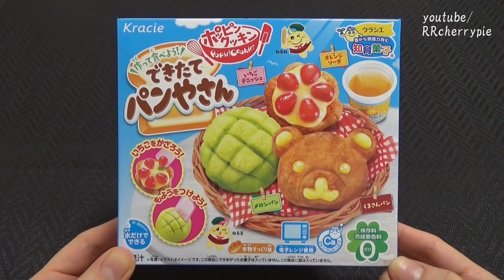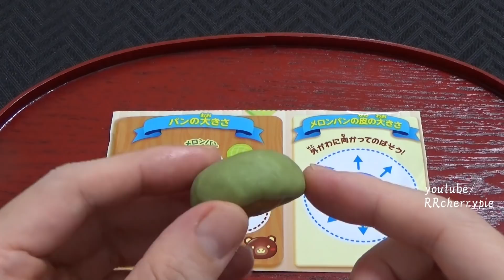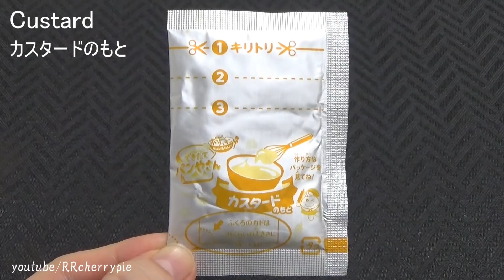ミニ菓子パンを作る Making mini pastry, melon bun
It cost 250 yen. 116 calories. No artificial colours. No preservatives. It tasted good. The custard tastes like real custard.
It contains egg, milk, soy. (Allergic substance)

250円（116 kcal）美味しかったです。メロンパンの皮は堅めの質感にしてありリアルです。